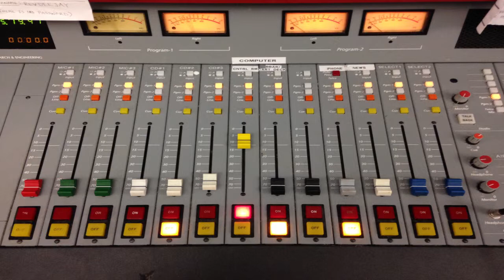Redzone Radio: Baseball Struggles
Redzone 4-29 Part 1 of 4: Hosts Billy Rutledge, Josh Holland and Fletcher Keel recap a tough week for the WKU Baseball team and look at their new expectations.